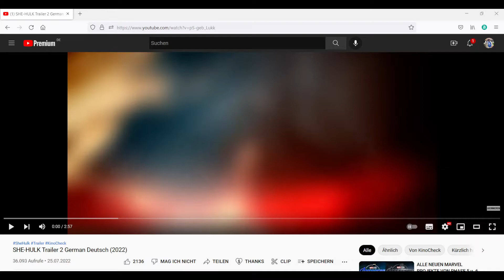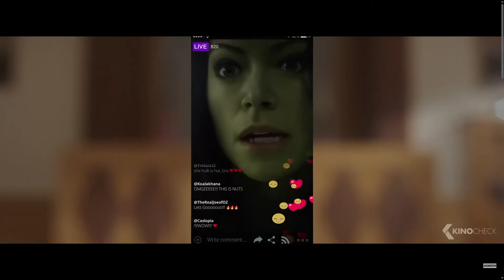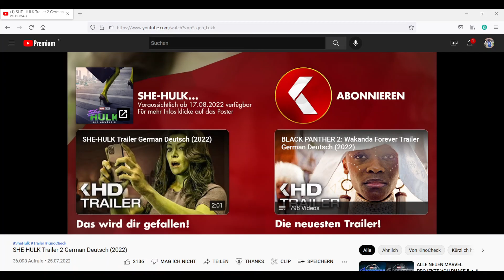SHE-HULK Trailer 2 German Deutsch 2022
Gefällt mir gut der zweite Trailer, was mein Ihr Freunde ;-)